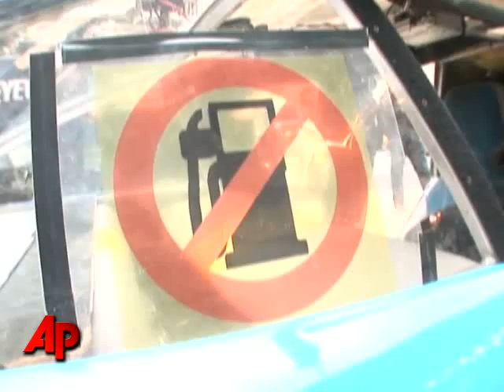Solar-powered Taxi Tours New York City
A Solar-powered taxi made a stop in New York as part of its trip around the world. The Swiss schoolteacher who designed it, says he hasn't spent a penny on gas. (Sept. 9)